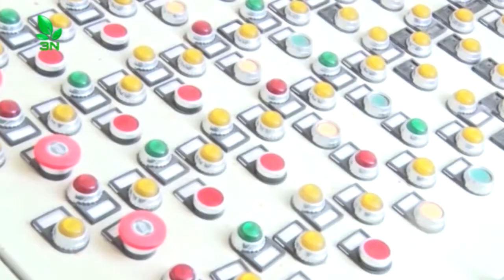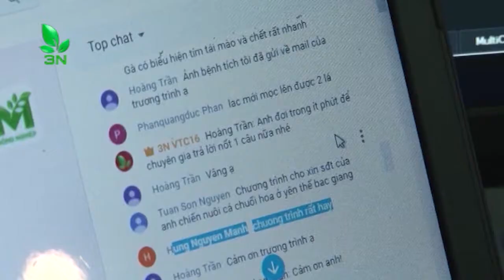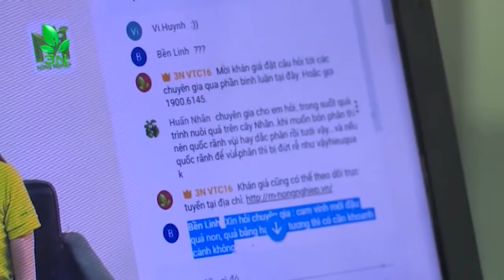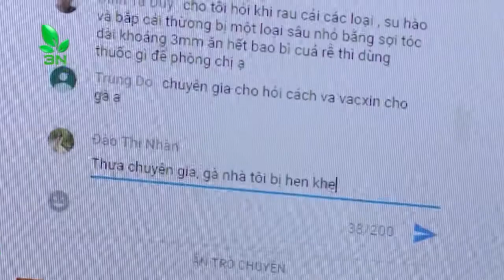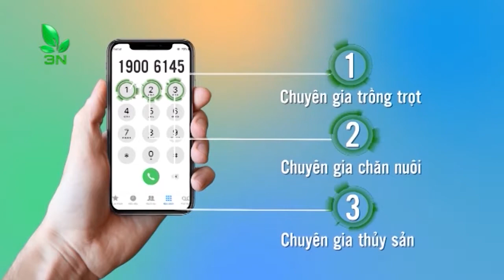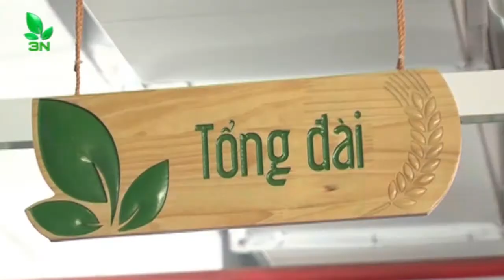Lâm Đồng: Bất an giao thông trên lòng hồ thủy điện | VTC16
VTC16 | Từ một vài hộ mưu sinh đến nay số tàu, thuyền của người dân dùng để vận chuyển hàng hóa và đánh bắt, chăn nuôi thủy sản trên lòng hồ Thủy Điện Đam Mi tại xã Hòa Bắc, huyện Di Linh, tỉnh Lâm Đồng  ngày một  gia tăng. Điều đáng lo ngại là việc sử dụng  tàu,  thuyền  của bà con chủ yếu theo tính tự phát nên tiềm ẩn nhiều nguy cơ mất an toàn trên lòng hồ.